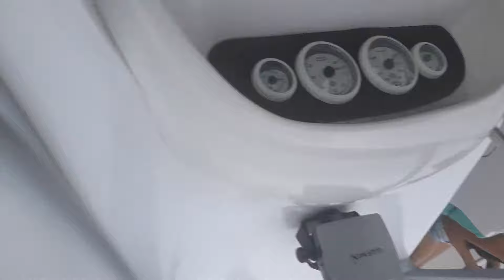tuliofuzato no Comando Navegação Lagoa do Boqueirão Maricá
PILOTAGEM - O baterista amputado TULIO FUZATO assume o comando da Lancha do Marcos na Lagoa do Boqueirão Maricá RJ BraziL. Um dia de verão nublado mas muito gostoso 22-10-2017.
ACESSE: Uma História de SUPERAÇÃO através da Música